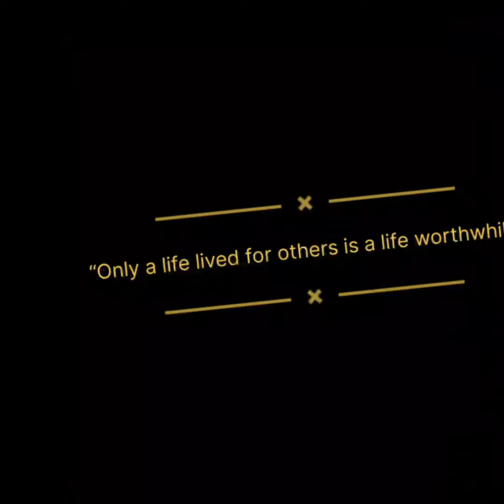Community Helpers Day 2023-24 | Green Park Central School, Hiriadka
Community Helpers Day is a tribute to people from different walks of life. It's an early career guidance programme for the Montessori students.